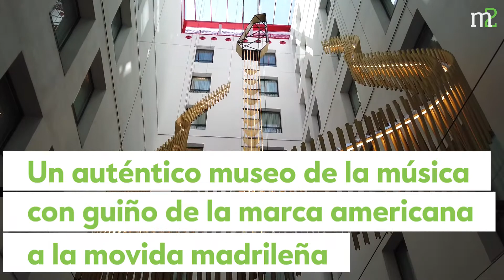✅ Abre el Hard Rock Hotel Madrid, el guiño americano a la movida madrileña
✅ Más información en Merca2.es